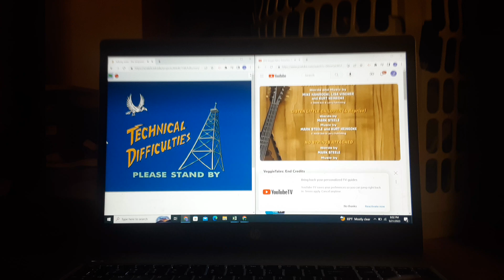Technical Difficulties Part 1